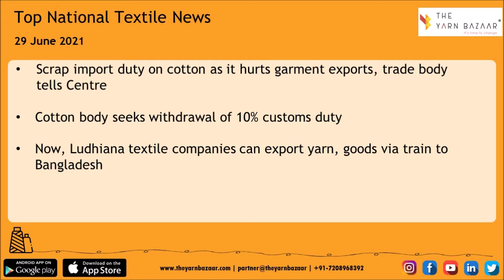1 Minute Textile News by The Yarn Bazaar | 29 June 2021 Top Textile News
1 Minute Textile News by The Yarn Bazaar

TOP NATIONAL TEXTILE NEWS (29 June 2021)

1. Scrap import duty on cotton as it hurts garment exports, trade body tells Centre

2. Cotton body seeks withdrawal of 10% customs duty

3. Now, Ludhiana textile companies can export yarn, goods via train to Bangladesh

4. FIEO calls for Indian shipping line, more FTAs with trading partners for big export push

TOP INTERNATIONAL TEXTILE NEWS (29 June 2021)

1. China’s actual cotton imports irrelevant to US ban on Xinjiang cotton

2. Bangladesh: BGMEA demands 10-year tax holiday for investments in MMF

3. Peru closes probe on safeguards against textile imports from Brazil

4. Walmart maintains e-com momentum with sales rising by 26.4% this year